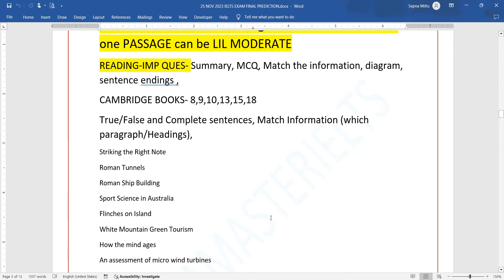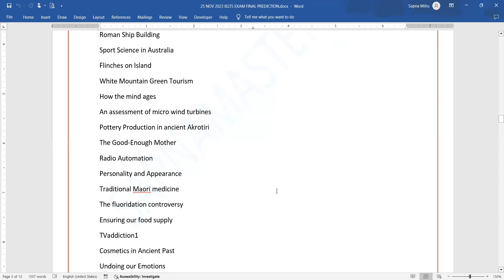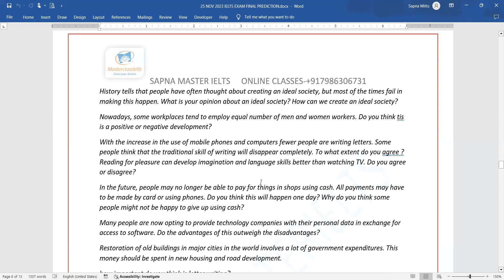25 NOV IELTS EXAM FINAL PREDICTION | AC+GT | Passage Names | Last Exam Difficult?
Find out the level of Ielts exam in final prediction of 25 Nov